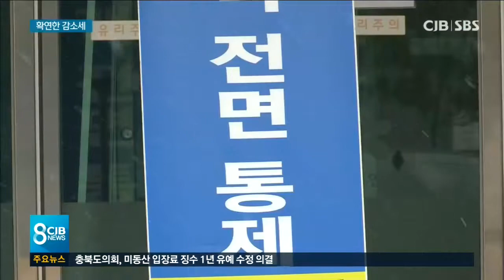* 방역 강화 통했나? 확연한 감소세 *